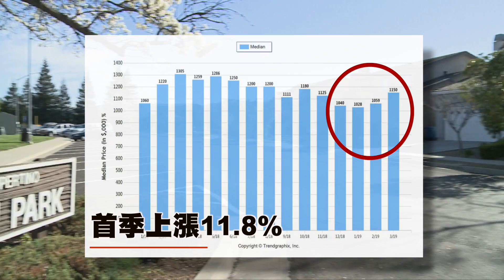硅谷房市止跌回暖 今年首季漲幅近12%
硅谷所在的聖塔克拉拉縣長期以來是全美房市最火熱的地區之一，最新數據顯示，今年第一季度房市逐漸走出去年的低谷，迎來回暖跡象。